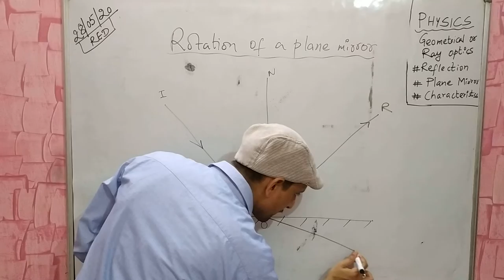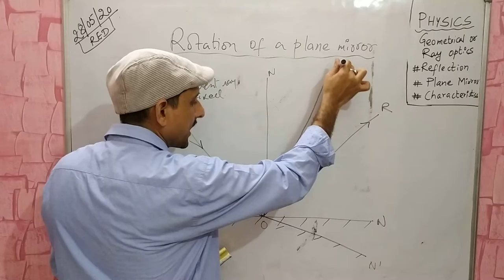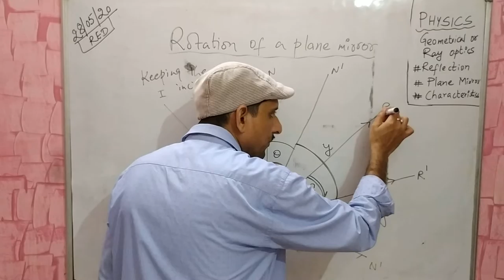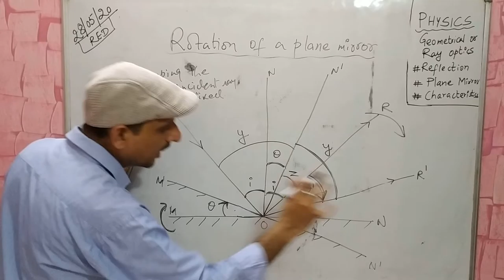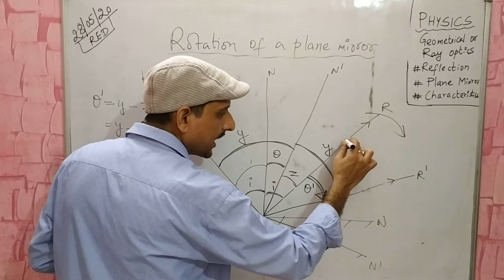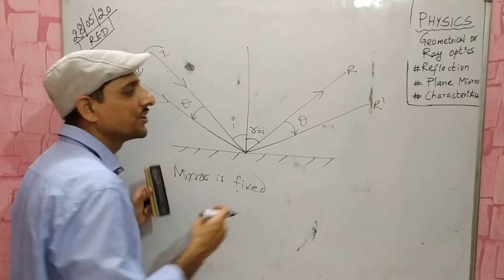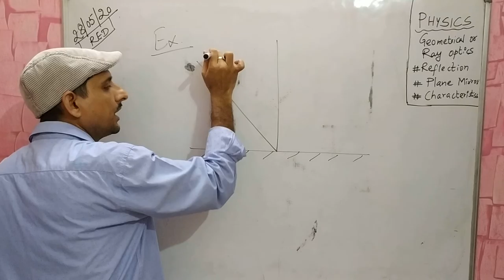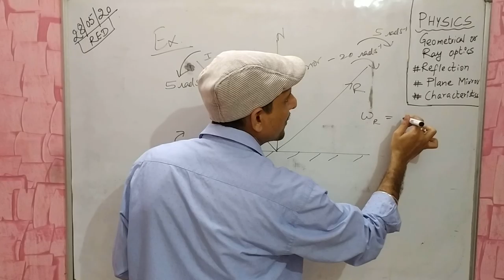RAY OPTICS (LECT. - 1) : PART - 5/5: REFLECTION OF LIGHT;ROTATION OF PLANE MIRROR AND NUMERICAL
This video explains the CONCEPT OF ROTATION OF A PLANE MIRROR and a NUMERICAL based on it.
For COMPLETE COURSE for BOARDS/NEET/IIT JEE(MAINS CUM ADVANCED)